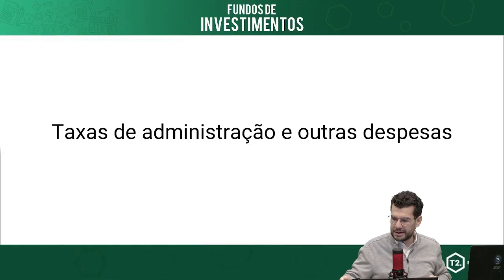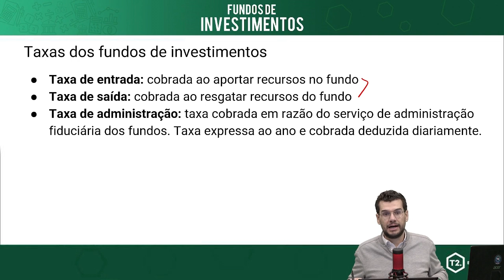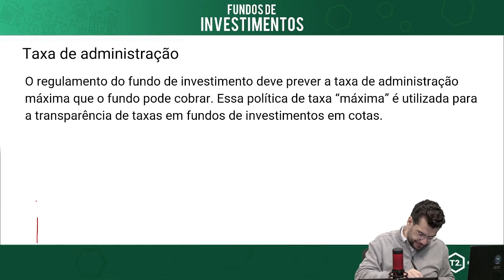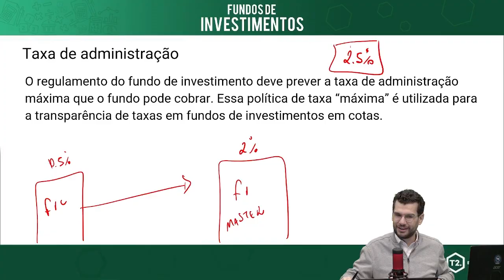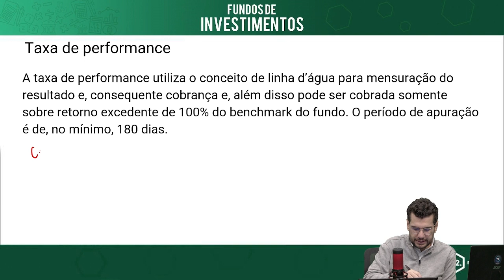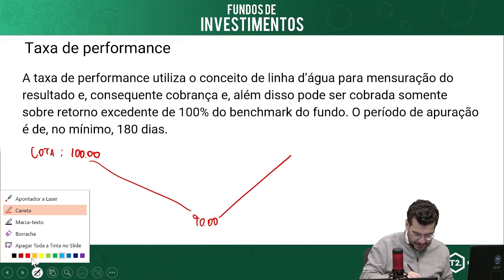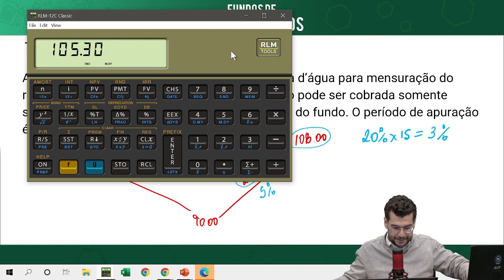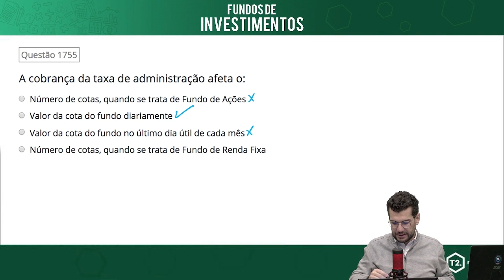Aula 5 - FUNDOS DE INVESTIMENTOS: Taxa De Administração (CPA10, CPA20, CEA e CFP®)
Essa é a penúltima aula da nossa playlist sobre Fundos de Investimento. Hoje você vai aprender taxa de administração e suas despesas.

No final do vídeo você ainda responde comigo uma questão de simulado com uma pergunta que CAI NA SUA PROVA de certificação CPA10, CPA 20, CEA ou CFP.

Aproveita também e da uma passadinha lá nos nossos cursos, temos aulas completas com tudo que você precisa saber pra passar na sua prova de certificação